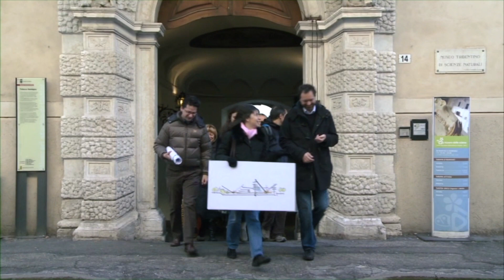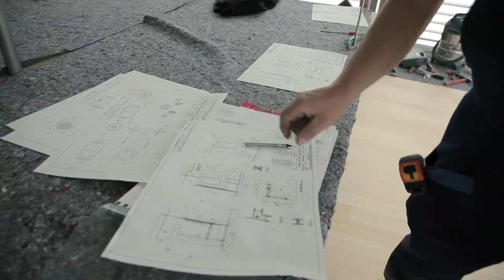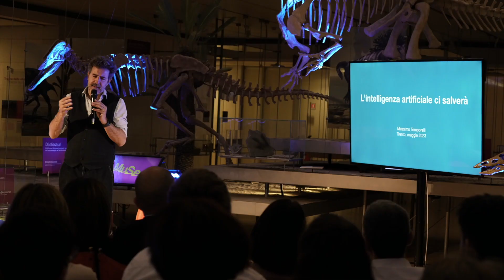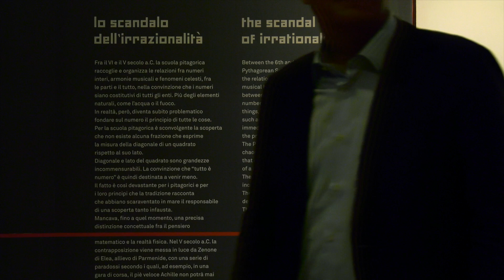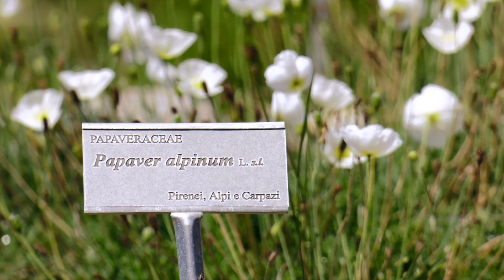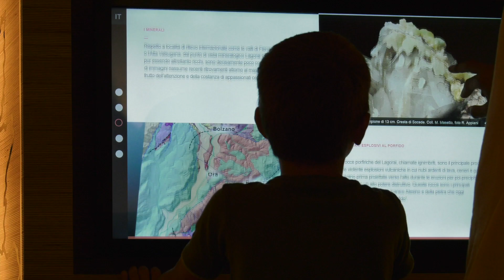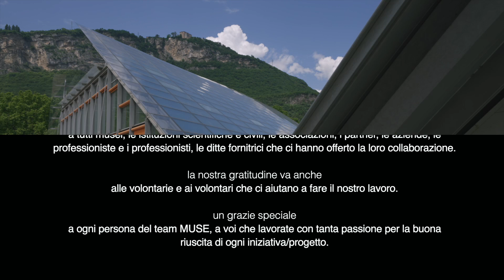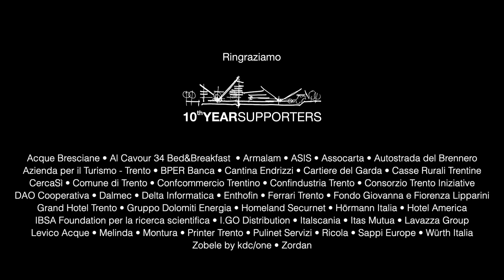MUSE, la magia della scienza - Di Laura Strada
Il video "𝐌𝐔𝐒𝐄, 𝐥𝐚 𝐦𝐚𝐠𝐢𝐚 𝐝𝐞𝐥𝐥𝐚 𝐬𝐜𝐢𝐞𝐧𝐳𝐚" ripercorre le tappe salienti dei dieci anni di storia del museo, dove la cornice architettonica di 𝐑𝐞𝐧𝐳𝐨 𝐏𝐢𝐚𝐧𝐨 dialoga con il progetto scientifico: mai banale, rigoroso sempre, a volte pop.

Di 𝐋𝐚𝐮𝐫𝐚 𝐒𝐭𝐫𝐚𝐝𝐚, vicepresidente MUSE.